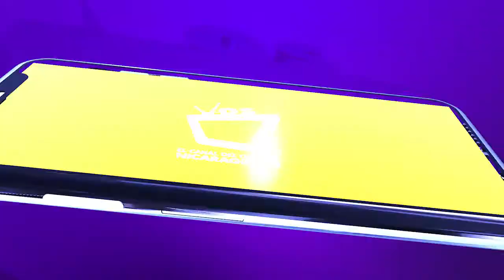NUTRICIÓN: Alimentos para combatir la candidiasis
Evita los azúcares, refuerza las defensas y elige alimentos antifúngicos. Te ayudarán a combatirlas.